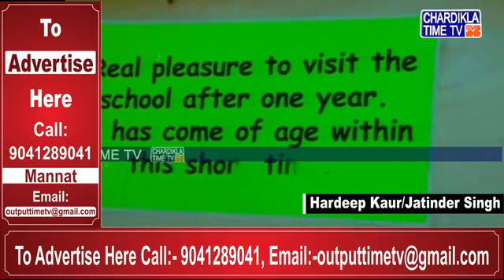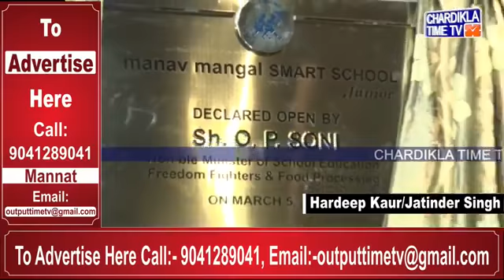ਬੱਚਿਆਂ ਵਿਚ ਦੇਸ਼ ਭਕਤੀ ਦੀ ਭਾਵਨਾ ਜਾਗਰੂਕ ਕਰਨਾ ਜਰੂਰੀ O P Soni